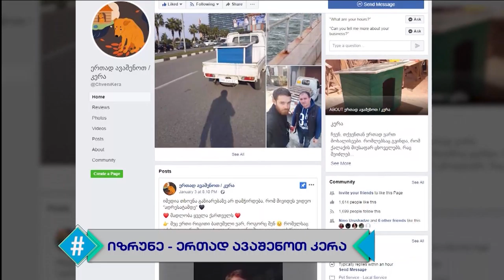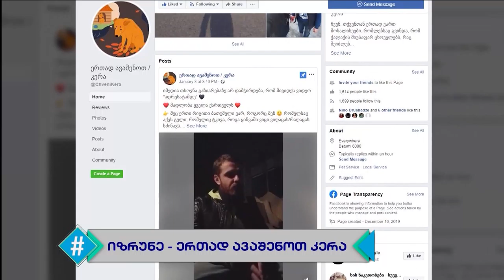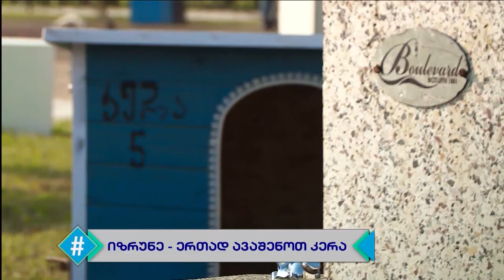ჰეშთეგი / Hashtag - 08.01.2020